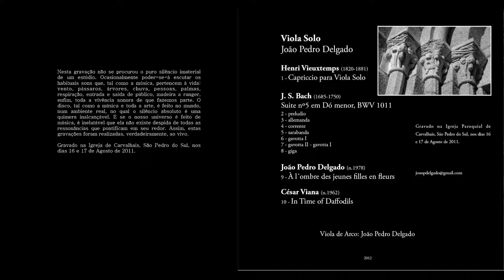J. S. Bach, Suite 5, BWV1011, VII. giga - João Pedro Delgado - Viola Solo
J. S. Bach, Suite 5, BWV1011, VII. giga - João Pedro Delgado - Viola Solo - Disco de 2011